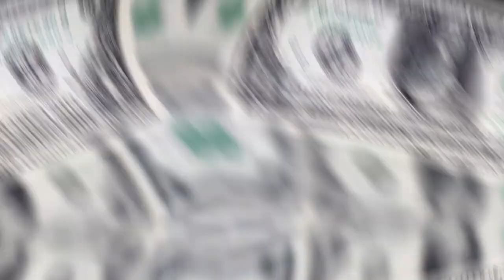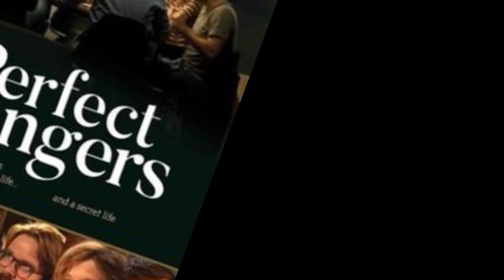Benedetta Porcaroli Age, Boyfriend, Family, Height, Net worth, Biography & More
Benedetta Porcaroli is a well-known actress, model, media face, and social media star from Rome, Italy. She got recognition in the country after her appearance in the Netflix television series titled ‘Baby’ from 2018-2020. She acted as Chiara Altieri in this series.

In addition to this, Porcaroli has also worked in various movies and television series such as Reckless, Sconnessi, Tutto può succedere, The Catholic School, 7 donne e un mistero, and more. Let me inform you that she hit the headlines in October 2022 after her appearance as Amanda in the ‘Amanda’ movie by Carolina Cavalli. It got released in the theatres on 13 October 2022 in Italy.

People love this movie a lot and began searching more about the lead actress of the film named Benedetta. In an interview, she revealed that she learned a lot from the movie and wants to follow the main concept which is not to judge people when you know very little about them.

Benedetta likes to share her happiness and personal information with her fans. Reportedly, she celebrates her birthday with her family members on the 11th of June every year. In addition to this, she was born in 1998 in Rome, Italy to her parents. She is still residing with her family members. Her nickname is BenniPi and her age is 24 years old (as of 2022).

Benedetta Porcaroli got curious about acting in her college and decided to pursue a profession in the same field. After a lot of hard work, she got a chance to play the role of Federica in the ‘Tutto può succedere’ television series in 2015. She featured in more than 41 episodes. In the following year, she worked as Sofia in the ‘Perfect Strangers’ movie.

She grabbed huge limelight after playing the role of Chiara Altieri in the Netflix television series ‘Baby’ from 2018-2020. She recently appeared in the ‘Amanda’ movie and received a lot of limelight because of her amazing work in the film. Apart from this, she has also been featured in a lot of projects such as L’ombra del giorno, The Hummingbird, 7 donne e un mistero, 18 Presents, Thou Shalt Not Kill, etc.